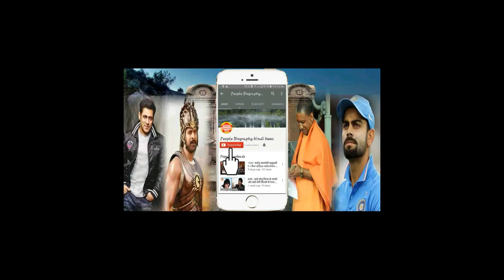पद्मावती के कारन सलमान की टाइगर को हुआ 200 करोड़ का फ़ायदा। Salman khan Padmavati Pbh News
पद्मावती के कारन सलमान की टाइगर को हुआ 200 करोड़ का फ़ायदा। Salman khan Padmavati Pbh News Salman khan Bigg boss all updates are chennal salman khan news all bollywood newsBollywood News Hollywood News All type news hindi and English
sapna news
prabhash news
Deepika paducone
salman khan
bollywood news
Bollywood
Hollywood
Bhojpuri
Telgu news
Sunny deol
Hema malini
parineeti chopra
priyanka chopra
priyanka chopra Hollywood
Box office
ajay devgun
All movie box office
box office
box office collection
Old news
dharminder
amitabh bachchan